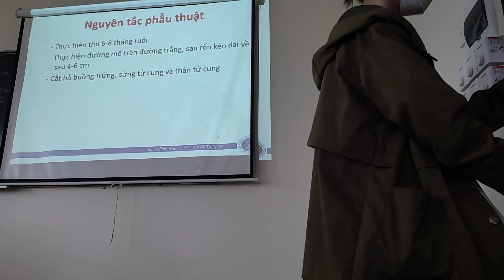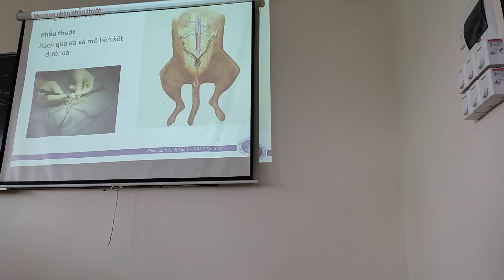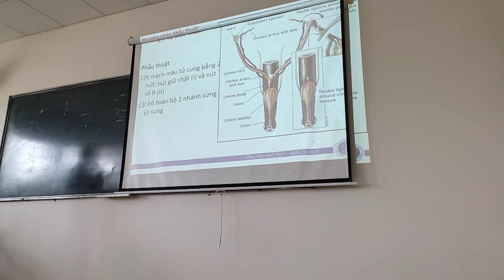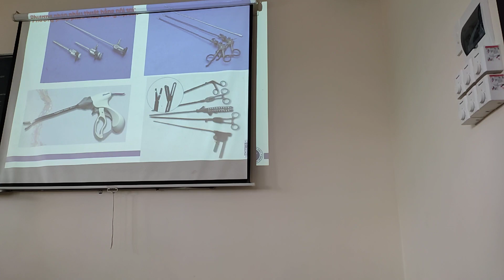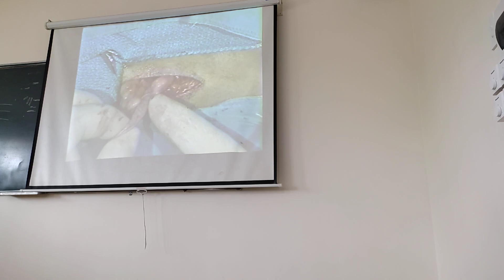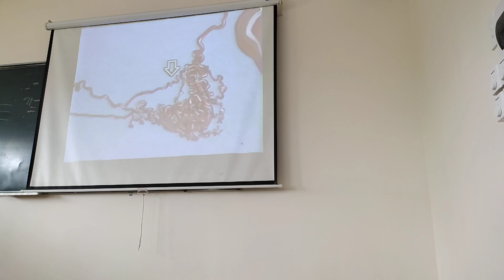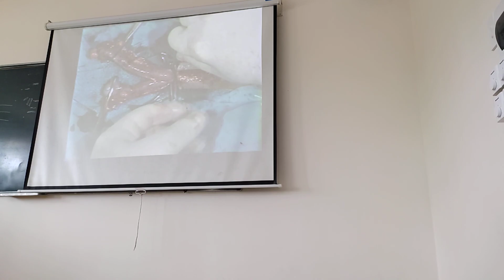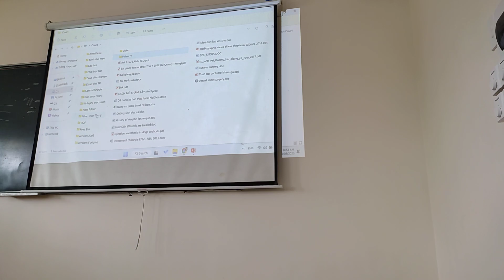Buổi 2: Thiến chó và mèo cái (phần 2)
Bài giảng được trình bày bởi TS Lê Quang Thông